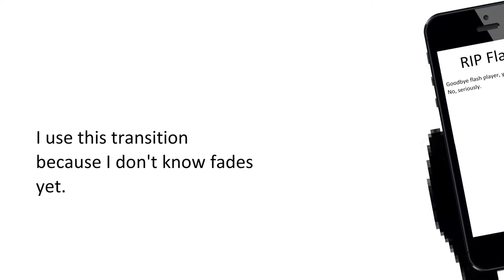R.I.P Flash Part 1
Part 1 of this animation. Part 2 comes tomorrow.
I had to go somewhere so I couldn't finish it.